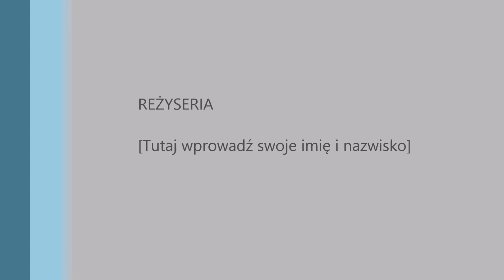PRL 1985 Ustka film sensacyjny - HD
"Zátah" - fragmenty filmu kryminalnego